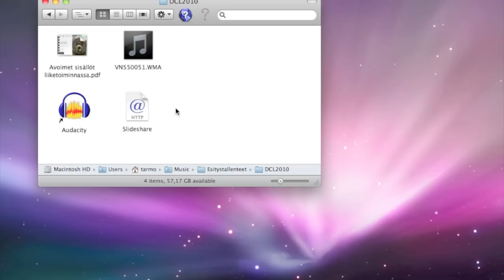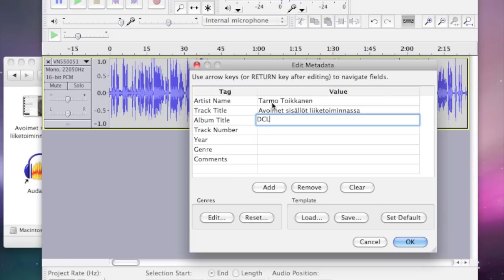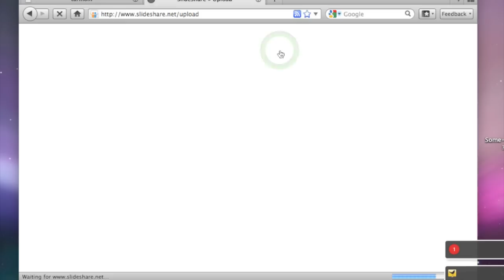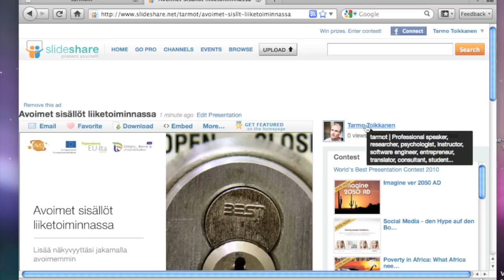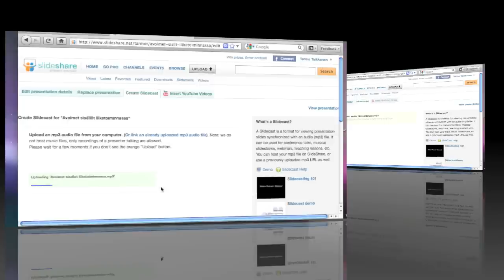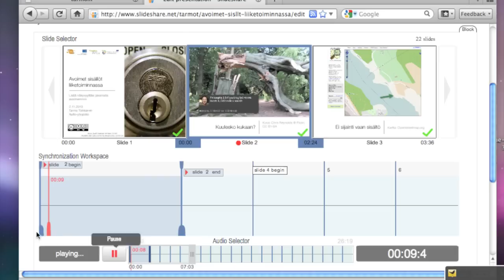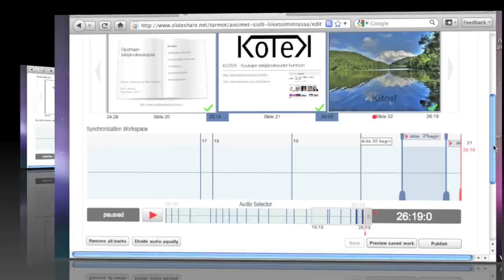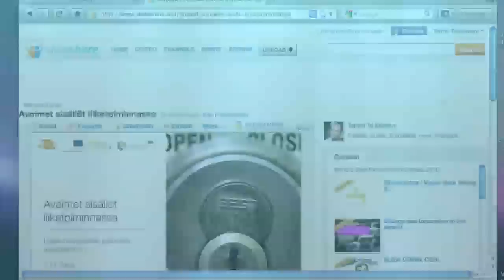Slidecastin tekeminen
Slidecast on esitysmuoto, jossa diat ja esityksen äänitallenne etenevät samaan tahtiin. Slideshare-palvelussa voi tällaisen rakentaa helposti. Tässä ohjevideossa näytetään, miten slidecast rakentuu. Lähtökohtana on, että sinulla on valmiina esitysdiat jossain formaatissa (PPT, PDF, jne.) sekä äänitallenne jossain formaatissa. Tarvitset jonkin äänimuokkaimen, kuten ilmaisen Audacity-ohjelman, sekä Slideshare-tilin, mutta muuta ei tarvita. AVO-hankkeen tuotos.